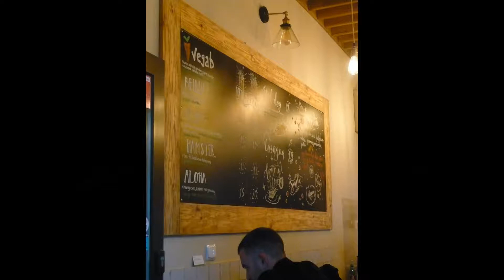mini eurotrip in photos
in search of answers